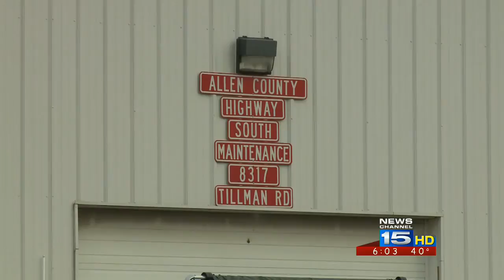10 new snow plows for Allen County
10 new snow plows for Allen County